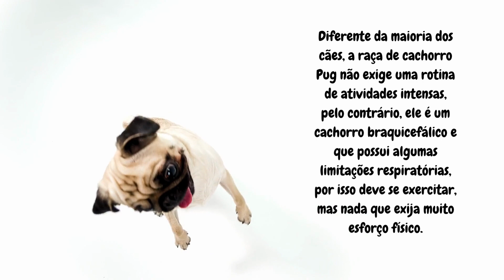Zoom no PUG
Vc é apaixonado por cães?
Este é o PUG!

Você provavelmente conhece pelo menos uma pessoa que tem um Pug, essa é uma raça de cachorro muito popular no país.

Por ser um cachorro pequeno, o Pug é muito apreciado por pessoas que vivem em apartamentos e lugares com espaços reduzidos. Ele é um cachorro super carinhoso, brincalhão e que adora ter companhia por perto.

Diferente da maioria dos cães, a raça de cachorro Pug não exige uma rotina de atividades intensas, pelo contrário, ele é um cachorro braquicefálico e que possui algumas limitações respiratórias, por isso deve se exercitar, mas nada que exija muito esforço físico.